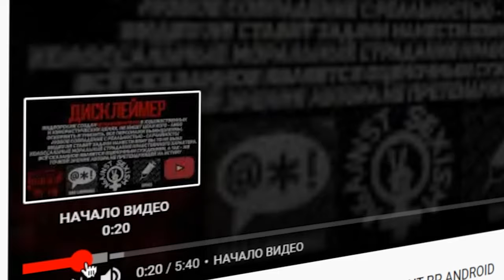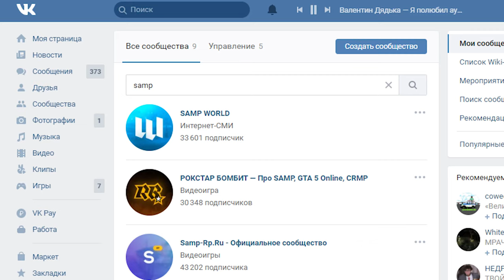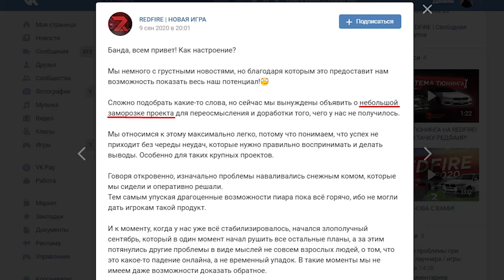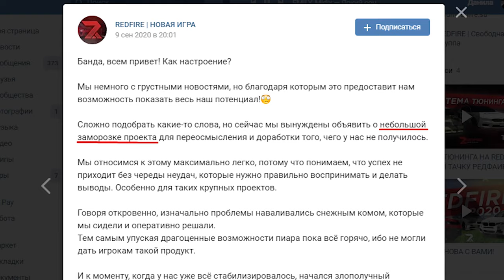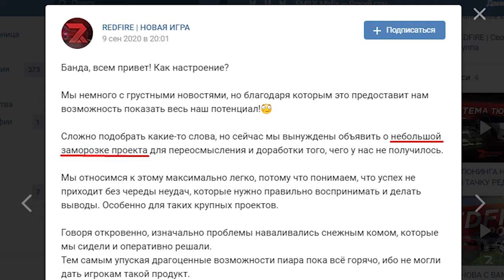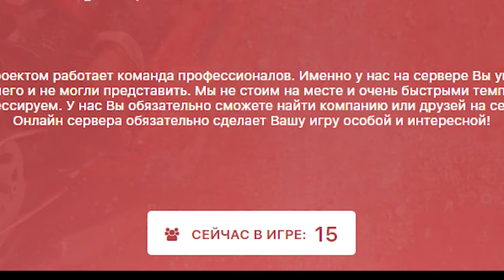REDFIRE ЗАКРЫТ, А REVENT RP ТЕРЯЕТ ОНЛАЙН В GTA SAMP!